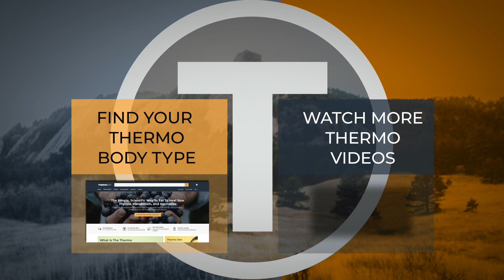The Thermo Diet Podcast Episode 12 - What Supplements Do We Take?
In this episode of The Thermo Diet Christopher Walker and Jayton sit down and talk about their supplements stacks, why they take them, and some of the best supplements they would utilize if they were only given a finite amount. Check it out and make sure to like the video and leave a comment letting us know what you think!